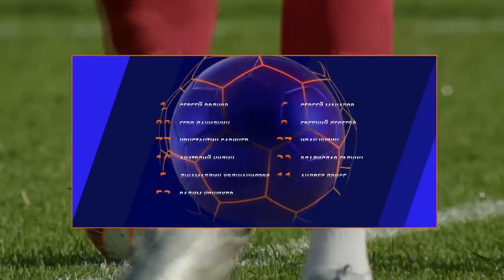«Спартак» – «Акрон» Обзоры двух матчей за 08 07 2023